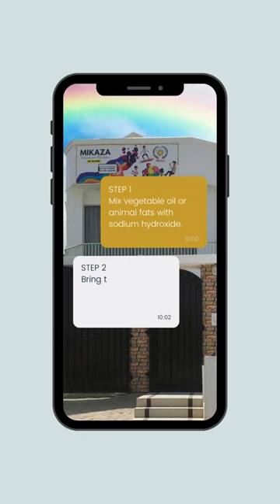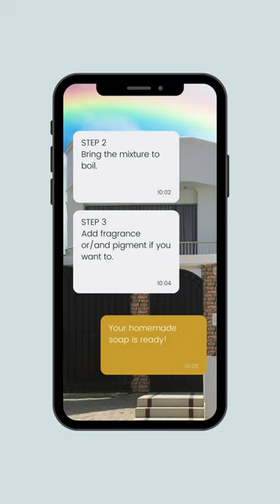Unveiling Saponification: Maroof Samo Explains the Chemistry of Soap Making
Welcome to "Monday Moments," the podcast where the bright minds at MIKAZA Phil Pak School dive into the wonders of science every Monday. Join us each week as our enthusiastic students break down complex scientific concepts into easy-to-understand and engaging explanations.

This week, we are excited to feature Maroof Samo from Grade VII, who will be demystifying the process of saponification. Discover how fats and oils transform into soap through this fascinating chemical reaction. Maroof will guide you through the steps, the science behind it, and its importance in everyday life. His clear and informative explanation will leave you with a newfound appreciation for this essential process.

Tune in for these insightful episodes where MIKAZIANs share their passion for science, helping you understand the world around you one concept at a time.